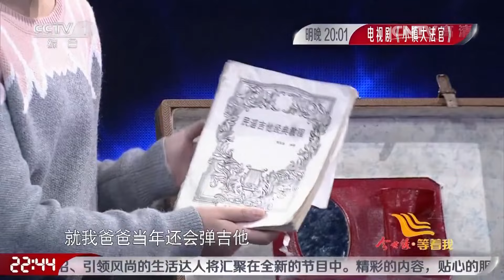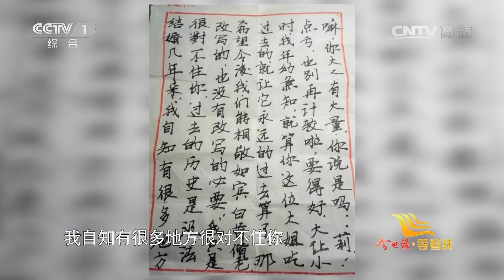除夕之夜盼望團圓 四岁父母离异半年后父亲离奇出走 女兒成為家裡的頂梁柱感動眾人 《等着我》